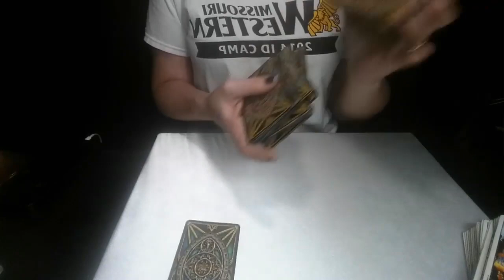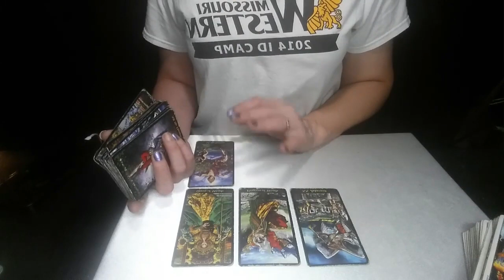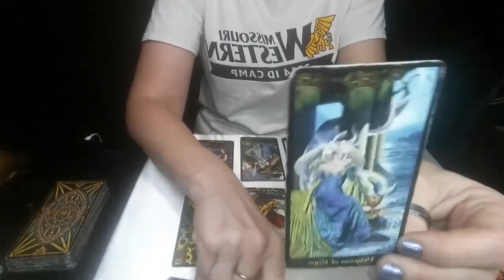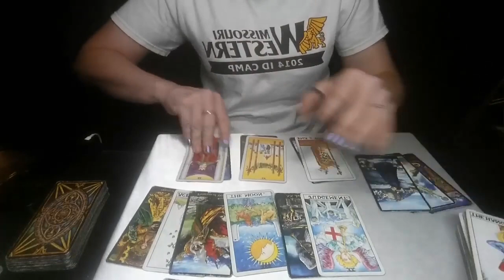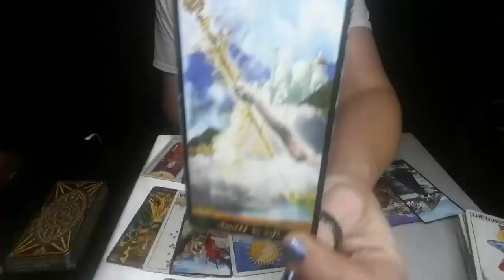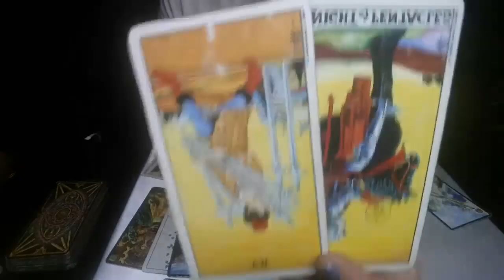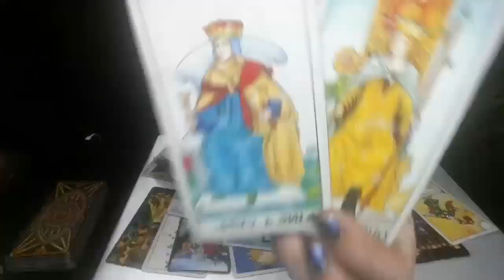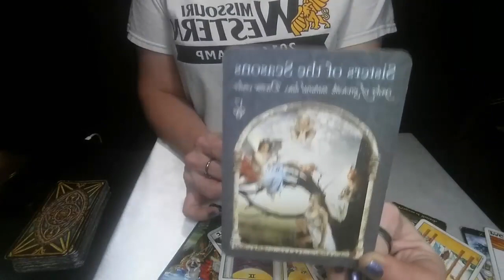SCORPIO*DAILY LOVE READING